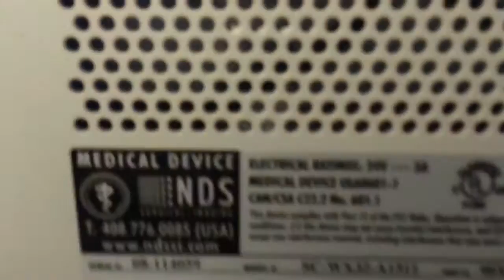SC-WX32-A1511 SN: 90X0327-D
NDS 32" HD Monitor SC-WX32-A1511

SN: 90X327-D